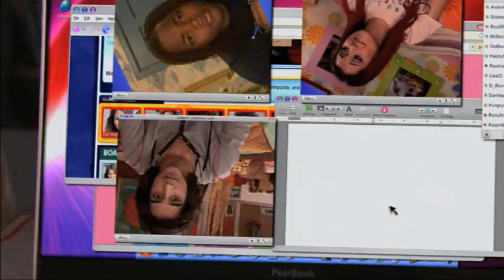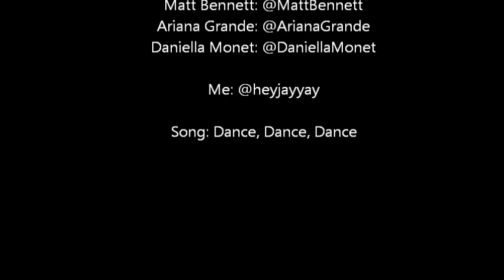Dance, Dance, Dance - Feat. The Victorious Cast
Found this old gem on my computer. I have no idea why I made this. But it made me smile. I miss Victorious.